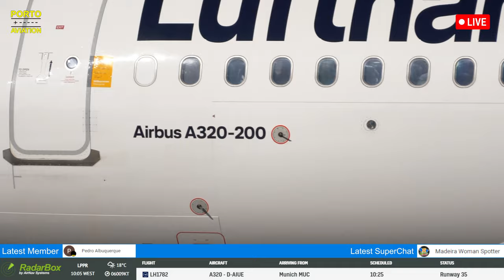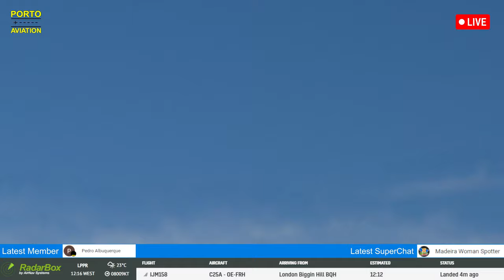LIVE 🔴 Porto Airport - Watch Takeoffs and Landings- OPO/LPPR - 18 APR 2024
Live from Francisco Sá Carneiro Airport (OPO/LPPR)
April 18, 2024
Estimated start/end: 09h30 / 12h30 WET (Western European Time)

       - Gift memberships to other viewers (only members can gift)
         Viewers need to turn on "allow gifts" to be eligible.
         In order to receive a gifted channel membership, you have to allow it first:
             2. Select "Membership"
             3. Click on the 3 dots on the top right corner
             4. Select "Gift settings" and turn on "Allow gifts"

CHAT RULES:
- Be polite and respectful
- Keep it aviation related
- English is the preferred language
- No politics

Ready for the next level of flight tracking? RadarBox has you covered! Don't miss out.

 * If you hear strange and repetitive "bang" sounds , it's because of the gas cannons used to control birds and wildlife in the airport. Such systems employ gas, detonated in a controlled manner from cannons strategically placed to deter birds and wildlife from areas where they are not welcome.

This video cannot be used without the permission of PORTO AVIATION.